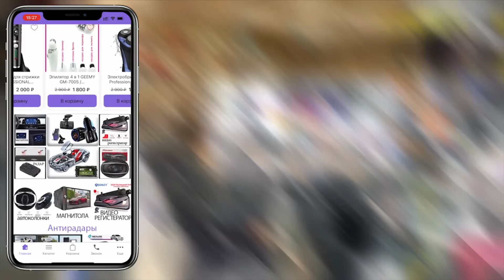РОССИЯГА КОБУЛДАГИ ХУЖУМНИ КИМ УЮШТИРГАНИ МАЪЛУМ БУЛДИ